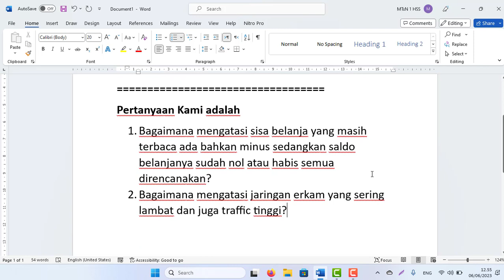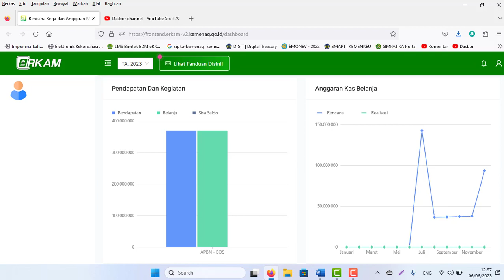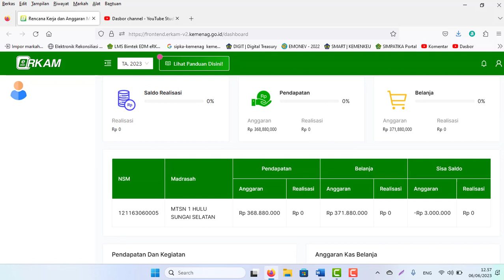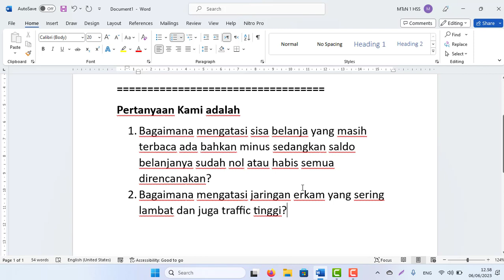Saldo Erkam V2 Thn 2023 masih ada belanja sudah nol dan Jaringan Erkam yang sering lambat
Sisa Saldo Erkam Tahun 2023 Masih terbaca ada sedangkan belanja sudah nol dan Jaringan Erkam yang sering lambat
Pertanyaan Kami adalah
1. Bagaimana mengatasi sisa belanja yang masih terbaca ada bahkan minus sedangkan saldo belanjanya sudah nol atau habis semua direncanakan?
2. Bagaimana mengatasi jaringan erkam yang sering lambat dan juga traffic tinggi?